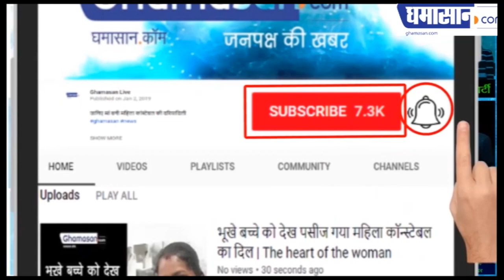Sherlyn Chopra HOT Latest Photoshoot 2019 | Bollywood Actress HOT Pics | Ghamasan Live